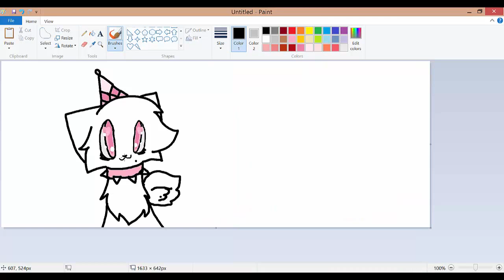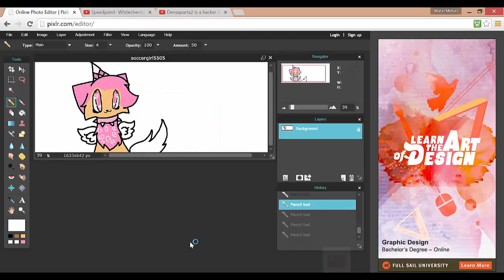Soccergirl5505 Speedpaint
~~Please Read~~
Hello! I hope you enjoyed this speedpaint. If you need a download link just ask me. Also make sure to subscribr!